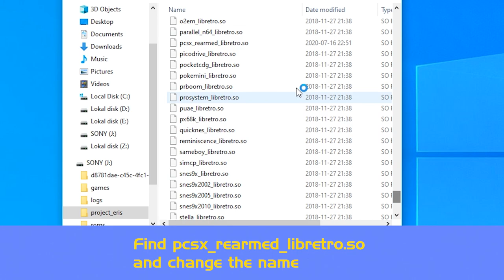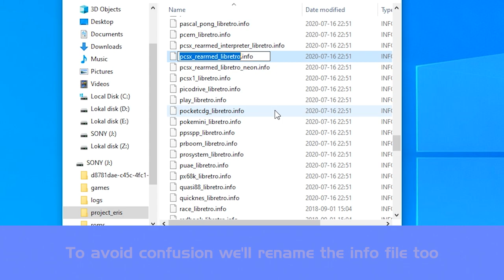PSX games in HD from the carousel, Project Eris 1.0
Launch games from the carousel with PCSX ReARMed HD Xtreme core on the PlayStation Classic. Sharper graphics and smoother gameplay on some games. Credits to @KMFDManic for providing the core. These are the games I tried:

Ace Combat 3: Electrosphere
Chrono Cross
Colin McRae Rally 2.0
Mega Man Legends 2
Resident Evil 3: Nemesis
Soul Blade
Speed Punks
Terracon
Tomb Raider: The Last Revelation
WWF SmackDown! 2: Know Your Role

What I use:

SanDisk 64GB Cruzer Fit USB 2.0
SanDisk 128GB Ultra USB 3.0
L-shaped OTG adapter
TP-Link USB WiFi Adapter